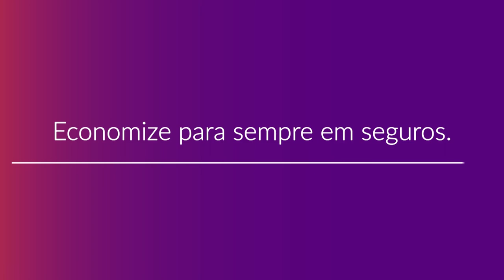Como Contratar o Plano de Saúde Unimed São José dos Campos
Confira como contratar um plano de saúde Unimed São José dos Campos com a Compare Seguros tendo descontos de até 50% de forma rápida e com o melhor atendimento. Para mais informações fale com um de nossos consultores especializados acessando o